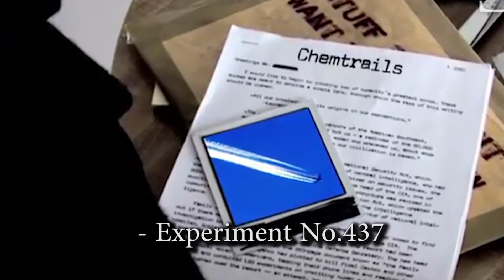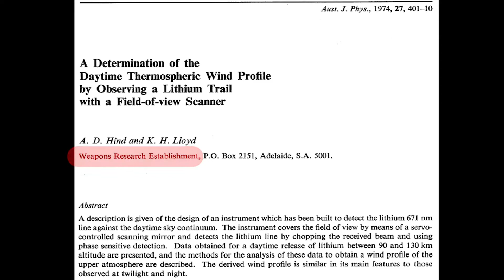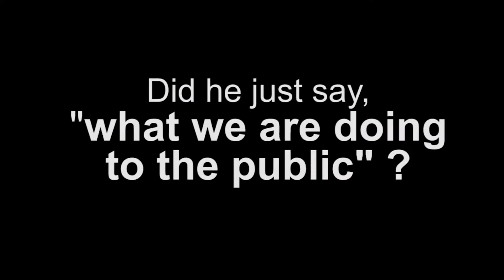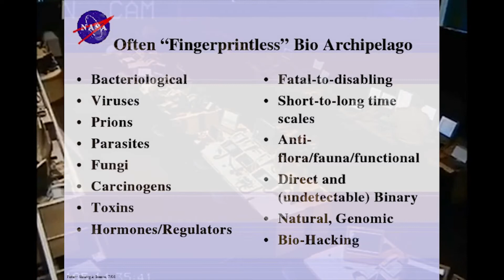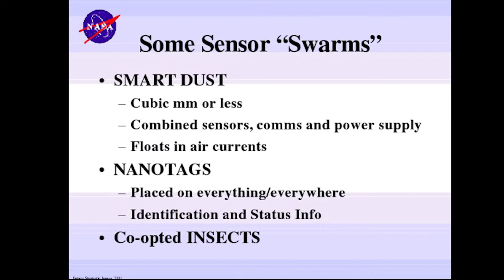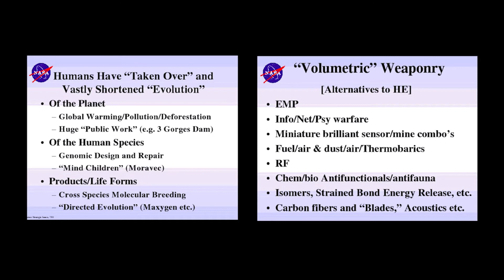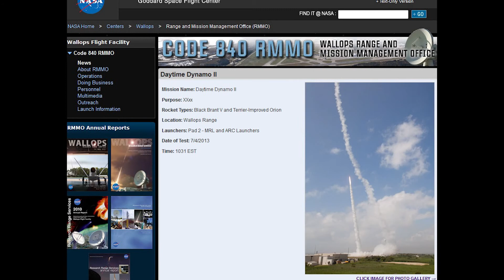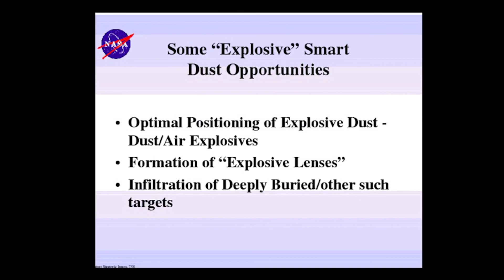Following The Chemical Trails With NASA SPRAYING LITHIUM on Americans July 4th 2013